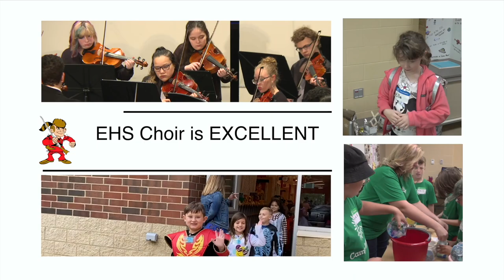The Elyria High A Cappella Choir is SUPERIOR!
The 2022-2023 Elyria High School A Cappella Choir received a SUPERIOR rating of a I overall at contest! What an awesome accomplishment! Congratulations